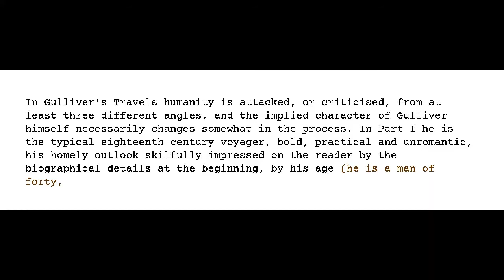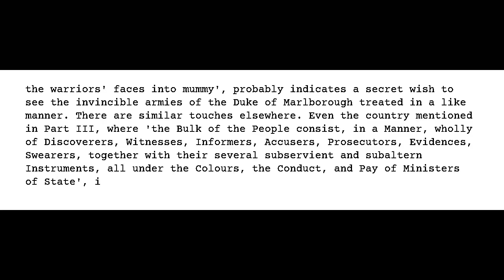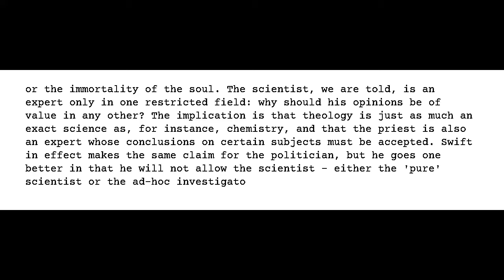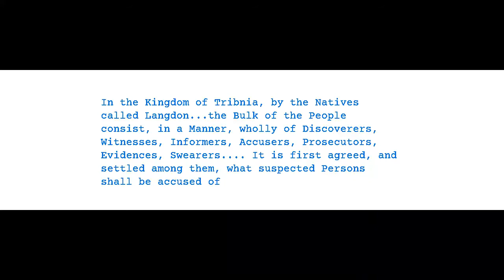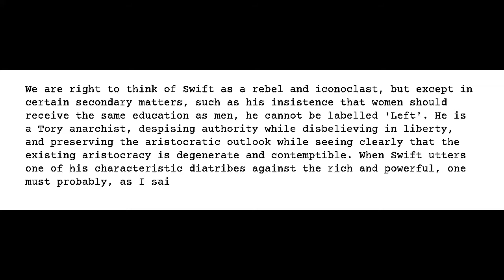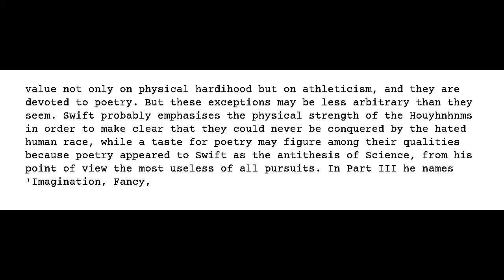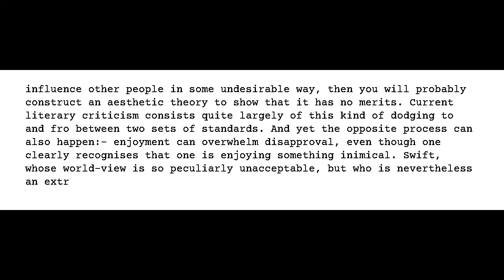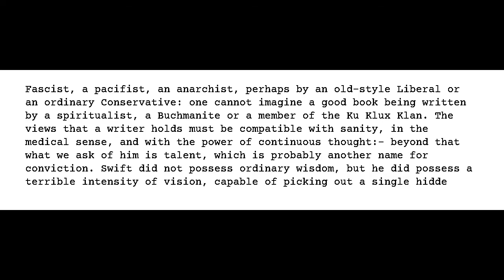George Orwell - Politics vs Literature: An Examination of Gulliver's Travels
Author: George Orwell
Work: Politics vs. Literature: An Examination of Gulliver's Travels
Publication: Polemic, 5. September - October 1946
Wordcount: 8174